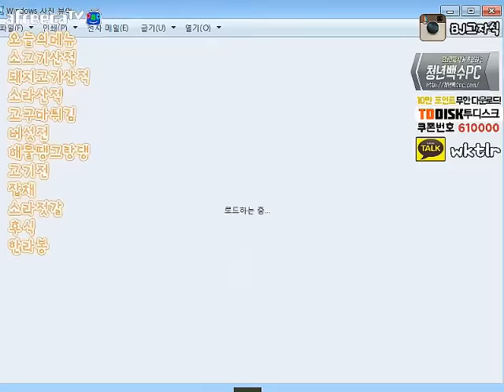제주도 설날 차례상 특집) 제사음식먹방먹방(Eating Show / Mukbang)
현재 돼랑이로 활동중! 유튜브채널명( 돼랑이 ) =